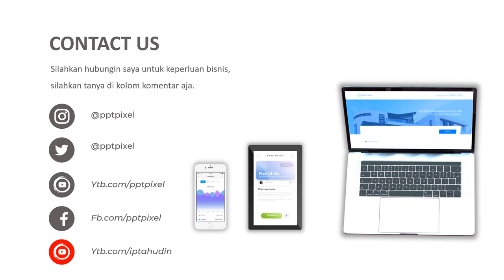Video Promosi, reptil, hobbi, bunglon, ular, marketing komunitas, pencinta reptil, new normal, 2021,